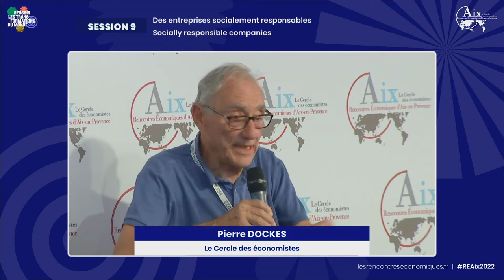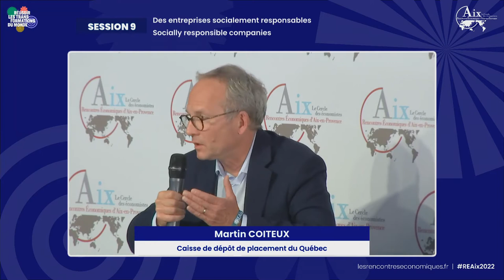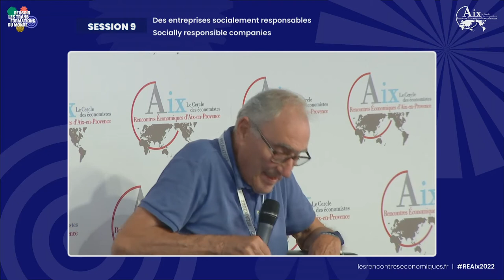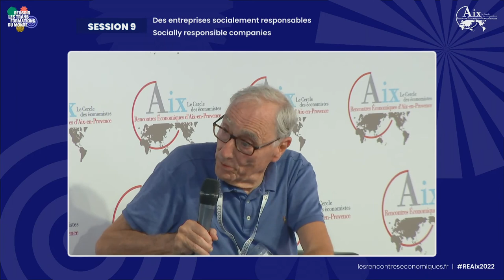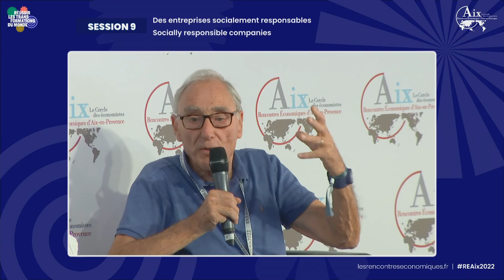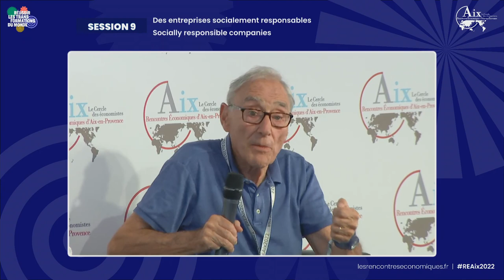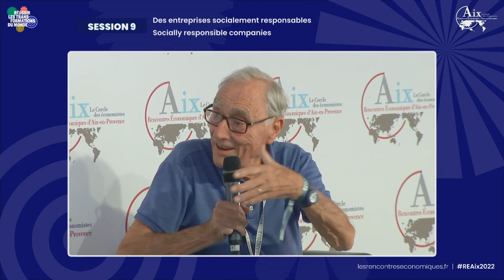Socially responsible companies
Session 09 of the 22nd Rencontres Économiques d'Aix-en-Provence, 8 July 2022.
Speakers :
Virginie CHAUVIN
Martin COITEUX
Marlène DOLVECK
Thierry MARTEL
Enrique MARTINEZ
Virginie MORGON
Pierre DOCKES

The time is long gone (1970) when Milton Friedman could say that “the only social responsibility of companies is to make a profit”. Today, the concept of CSR is emerging as an essential response to the problems generated by changes in the world. Beyond the first circle of CSR, relations with stakeholders, this social and environmental responsibility extends to territories and the whole community. If the intentions expressed are now strong, if the scientific basis of CSR is well established, it is now time for action, an action that must be equal to the needs. The rapidity of climate degradation, the pandemic and the war in Ukraine show the urgency of the rise of CSR.
Finally, the cost of the negative externalities produced by companies is becoming increasingly quantified, whether in terms of employee well-being, health, climate or biodiversity. Should companies be made to pay this cost directly? Or is it better to reward virtuous companies, to rely on incentives, reputation, and to create labels? What should be the role of the state?